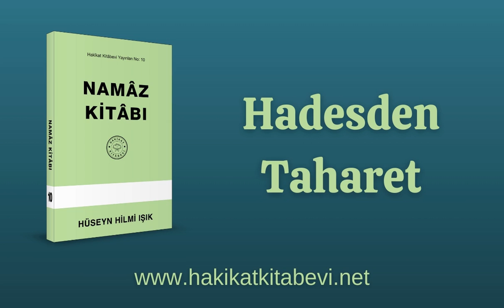Hadesden Taharet | Namaz kitabı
NAMÂZIN ŞARTLARI - 1- HADESDEN TAHÂRET:

Bu maddede; abdest, gusl ve teyemmümü bildireceğiz.

ABDEST ALMAK:

Abdest almak, namâzın farzlarındandır. Kur’ân-ı kerîmi tutmak, Kâ’beyi tavâf etmek, tilâvet secdesi yapmak, cenâze namâzı kılmak için de abdest almak lâzımdır. Her zemân abdestli bulunmak, yatağa abdestli girmek, abdestli yimek ve içmek çok sevâbdır.

Abdestli iken ölenlere şehîd sevâbı verilir. Peygamberimiz “sallallahü aleyhi ve sellem” buyurdular ki:

(Abdestli olarak ölen, ölüm acısı çekmez. Çünki abdest, îmânlı olmanın alâmetidir. Namâzın anahtârı, bedenin günâhlardan temizleyicisidir.)

(Müslimân abdest alınca, günâhları kulağından, gözünden, elinden ve ayağından çıkar. Oturunca, magfiret olunmuş olarak oturur).

(Amellerin en hayrlısı namâzdır. Abdeste devâm edenler, ancak mü’minlerdir. Mü’min gündüz abdestli olmalı, gece de abdestli yatmalıdır. Böyle yapınca, Allahü teâlânın korumasında olur. Abdestli iken yiyip, içenin karnındaki yemek ve su zikreder. Karnında kaldıkları müddetçe, onun için istigfâr ederler).

Abdestin farzları, sünnetleri, edebleri ve memnû (yasak) olan ve bozan şeyleri vardır. Abdestsiz olduğunu bilerek zarûretsiz namâz kılan kâfir olur. Namâz kılarken abdesti bozulan, hemen omuzuna selâm verip, namâzından çıkar. Vakt çıkmadan abdest alıp, namâzını başdan tekrâr kılar.